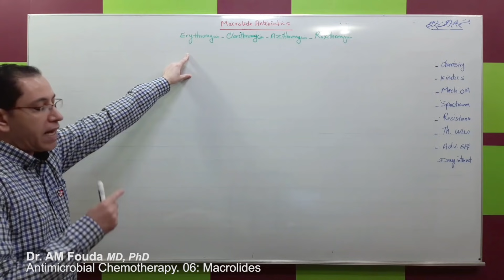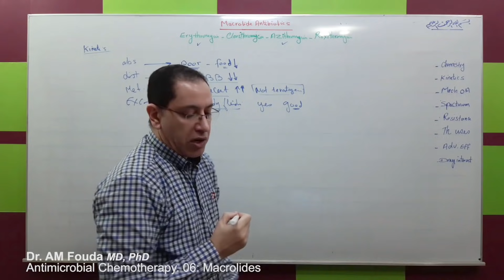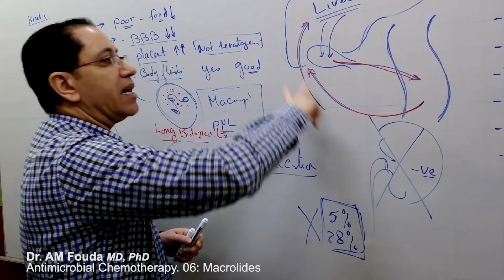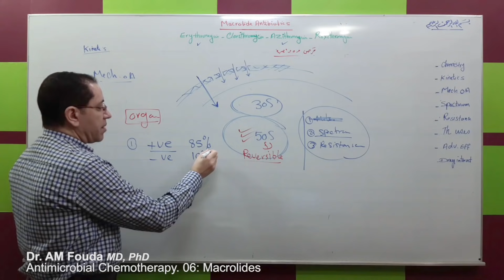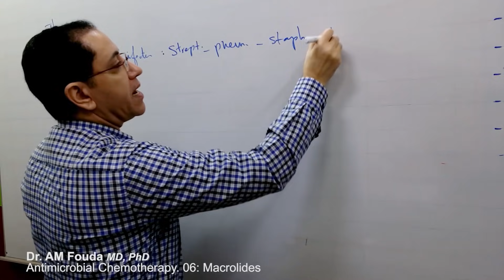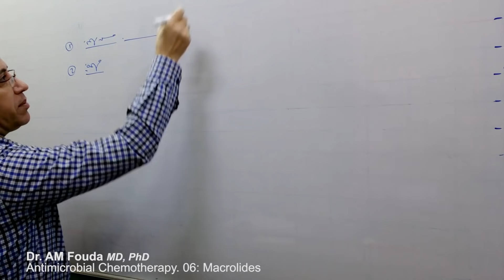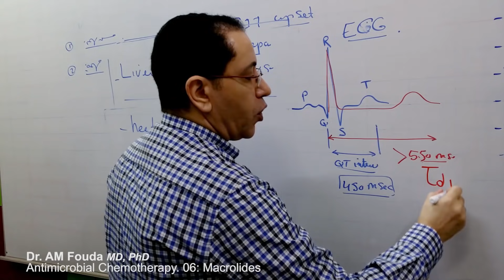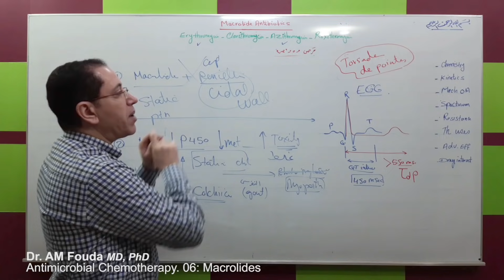Antimicrobial Chemotherapy (Ar): Lecture 06: Macrolides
Clinical pharmacology video lectures (Arabic version) by Dr. AM Fouda, Professor of clinical pharmacology at Mansoura University Faculty of Medicine, Egypt.

00:00 - Chemistry
04:05 - Pharmacokinetics
17:27 - MOA
23:00 - Spectrum
27:30 - Resistance
29:55 - Therapeutic uses
51:02 - Drug interactions